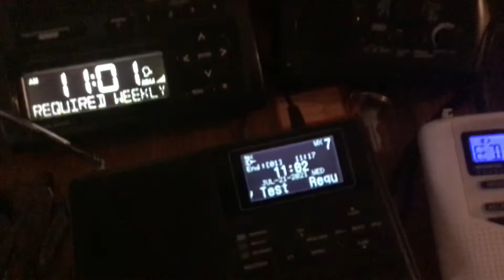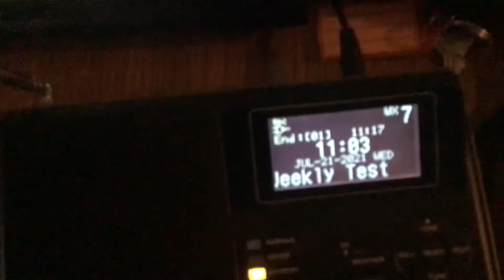I THOUGHT IS WAS TOMMOROW.. (EAS #289)